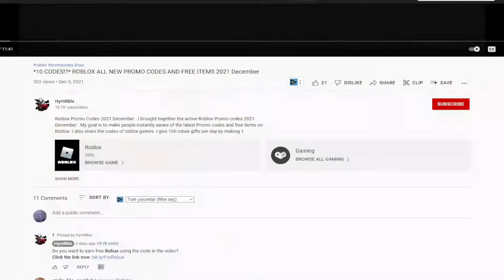(2022) **NEW** 🔥 Roblox My Hero Mania Codes 🔥 ALL *UPDATE* CODES!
I have put together all the new secret codes of Roblox Tower Heroes in this video. My Hero Mania is a Roblox game in which we create characters similar to anime characters and fight enemies. Have a good time.